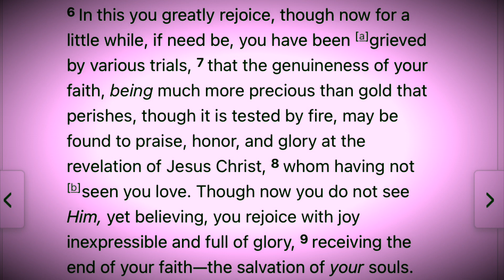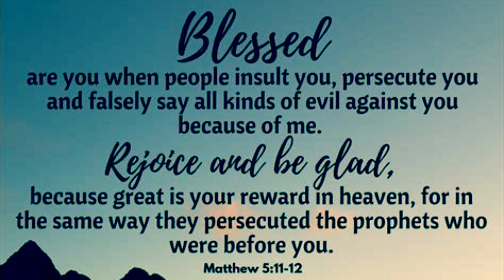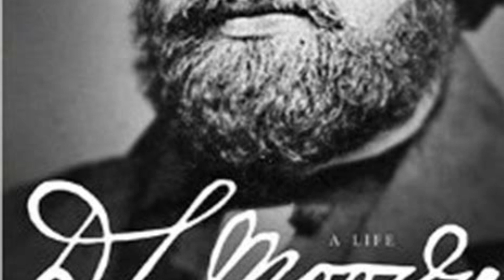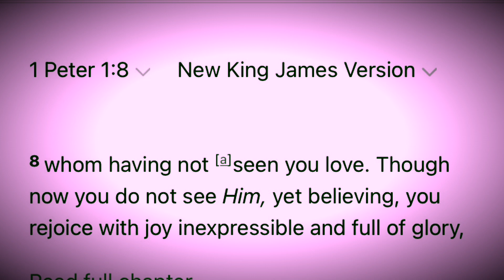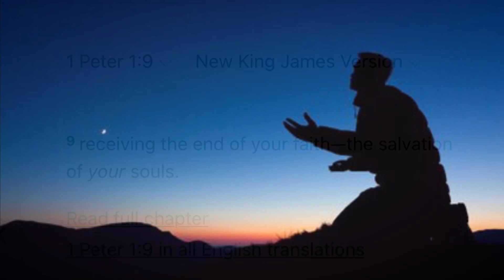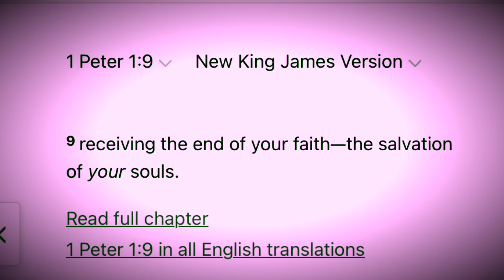FAITH tested by FIRE!! 🔥🔥🟰💯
Going through 1 Peter 1:6-9 we discuss the importance of our faith and trials!